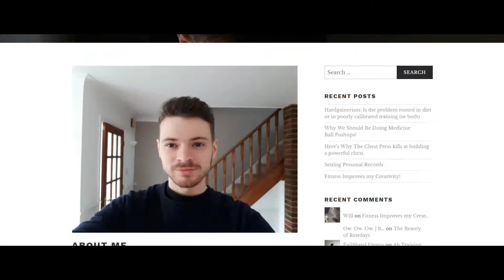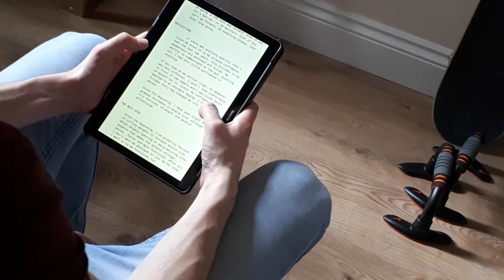Shaping Our Stories With Fitness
I'm Nick, and this this is my hub for sharing videos about my fitness journey. Throughout the last year, I have shared my highs and lows, nutrition and workout plans, my daily routine, what keeps me motivated, what I'm lifting, it's all on the table for you to get inspired and work hard!

It's been hard, and admittedly, I've wanted to quit more times than I've drank protein shakes, but it's important to understand that these low moments as well as the high are an integral part of the process, in order to succeed. They're what make you stronger.

I have a long long way to go to reach my goal, and I hope my channel can inspire you to get active and strive to be mighty.